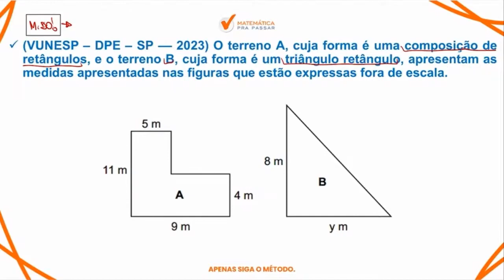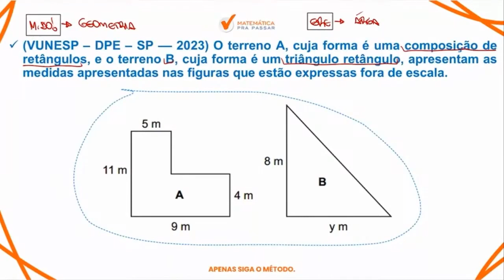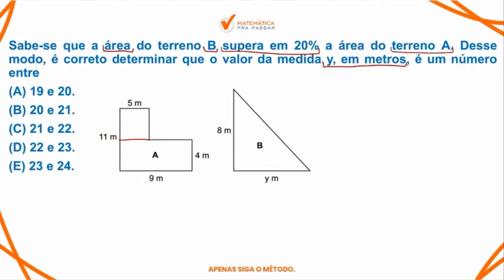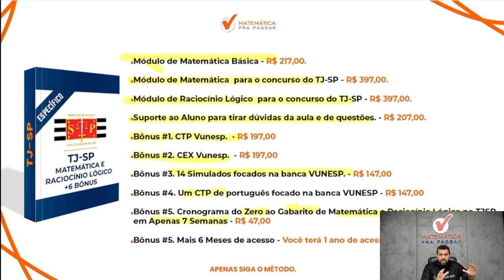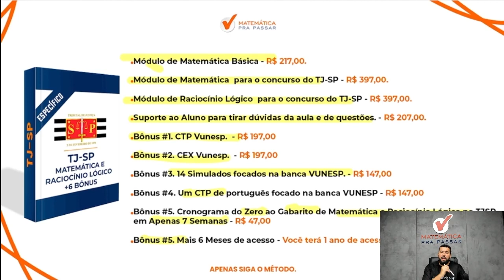Matemática para TJ SP | Área se faz assim